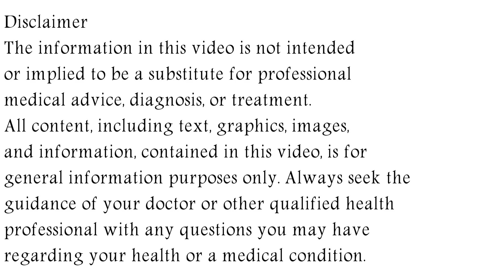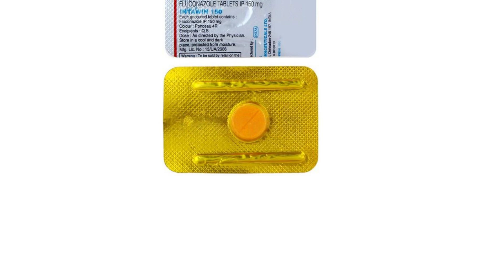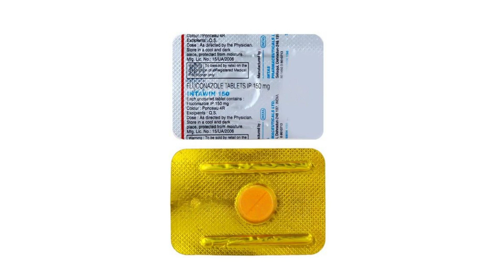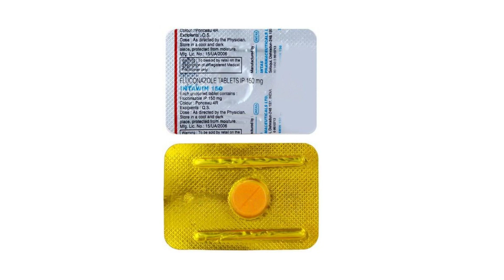intawin 150 Tablet Uses & Side Effects in Hindi, intawin 150 Tablet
intawin 150 tablet uses & side effects in hindi | intawin 150 tablet ke fayde aur nuksan | how to use intawin 150 tablet. in this video, we will discuss what are the uses and benefits of intawin 150 tablet. How to use intawin 150 tablet. We will also discuss what are the side effects of intawin 150 tablet. Watch the complete video for detailed review of intawin 150 tablet in hindi.